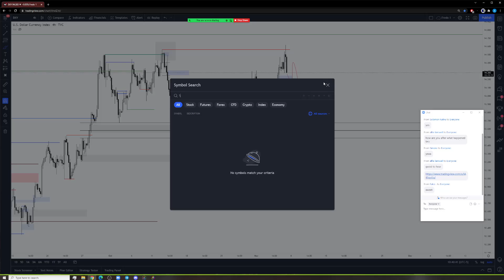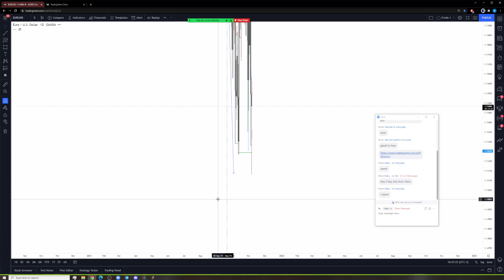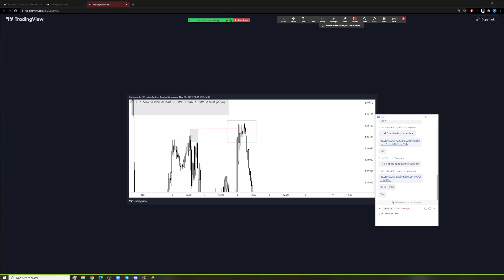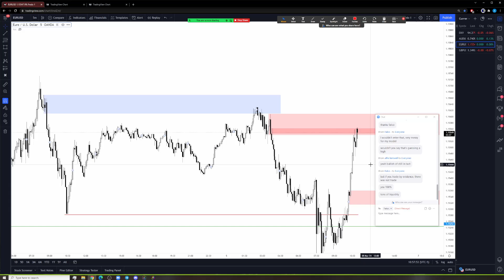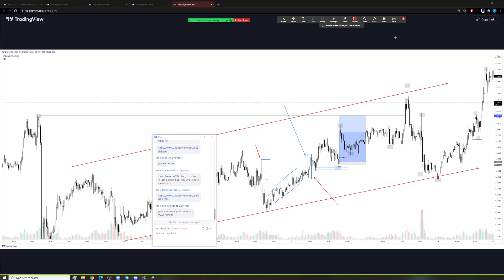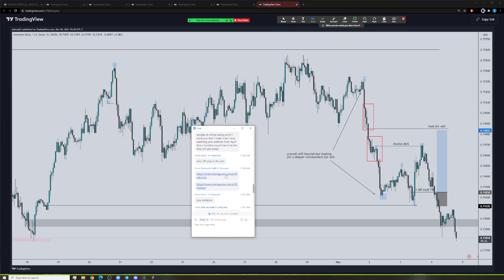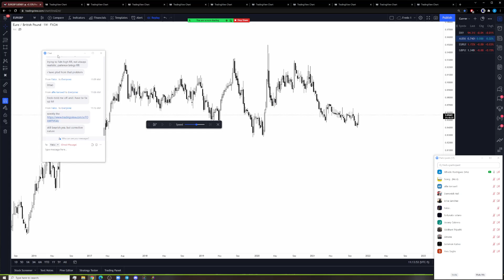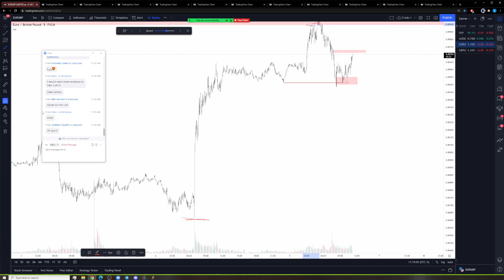11/5/21 Mentorship Webinar